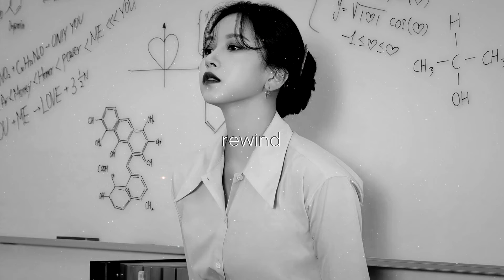twice - rewind (slowed + reverb)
song: rewind
group: twice

twice momo
twice nayeon
twice tzuyu
twice chaeyoung
twice dahyun
twice jihyo
twice mina
twice sana
twice jeongyeon
twice scientist
twice moonlight
twice icon
twice cruel
twice real you
twice f.i.l.a (fall in love again)
twice last waltz
twice espresso
twice rewind
twice cactus
twice push and pull (jihyo, sana, dahyun)
twice hello (nayeon, momo, chaeyoung
twice 1, 3, 2 (jeongyeon, mina, tzuyu
twice candy
twice the feels
twice